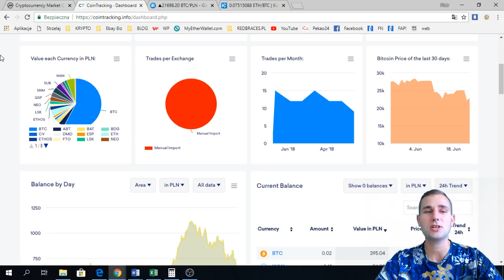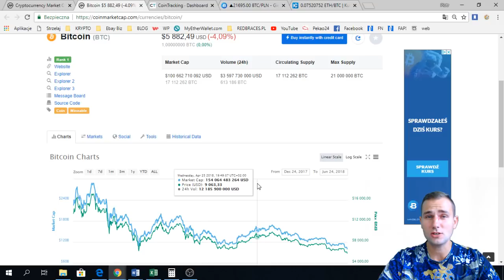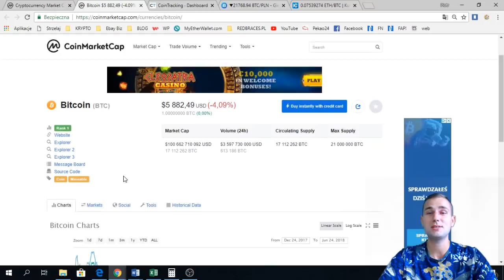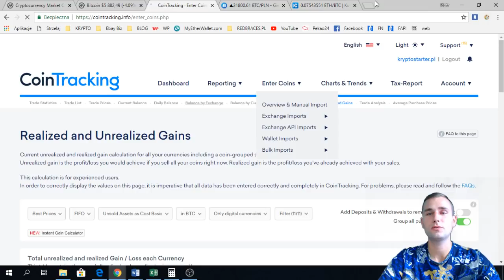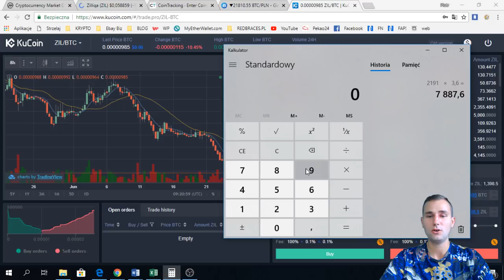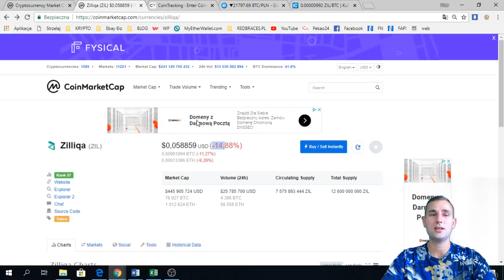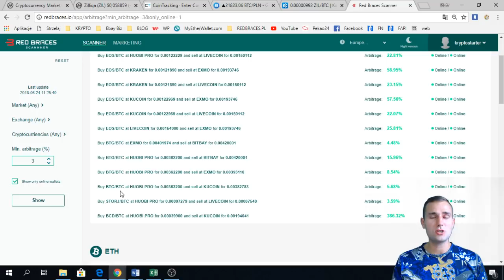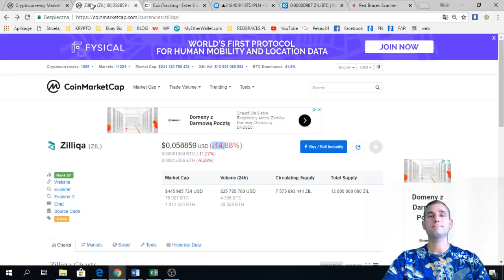BITCOIN vs ALTCOIN 2018 W Co Inwestować w Lipcu Niska Cena Bitcoina Zillica Blockchain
Tydzień #31 Rynek Na Czerwono oraz Arbitraż Kryptowalut

Nie masz jeszcze konta na giełdach, aby kupić swoje pierwsze kryptowaluty?